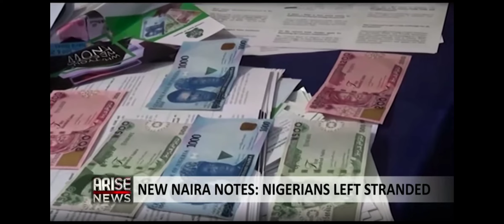Peter Obi reacts to New Naira change. Brilliant!